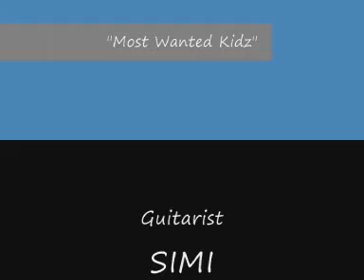Most Wanted Kids play there own song called Pollution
The kids are really starting to learn their instruments and gell together. This is there own song they have written there own lyrics and adapted a blues standard.